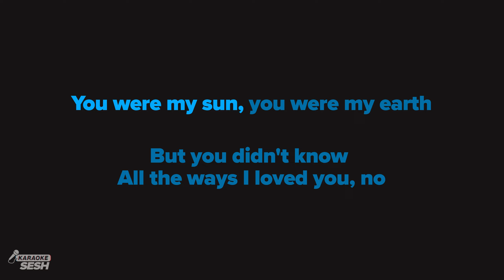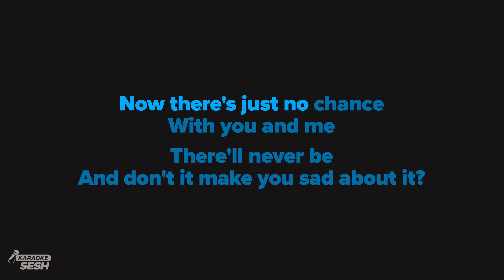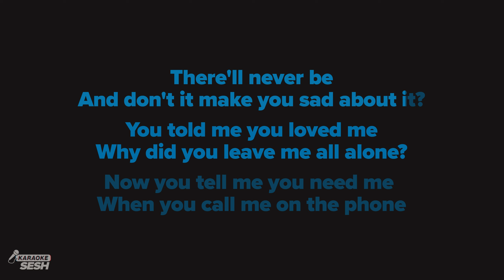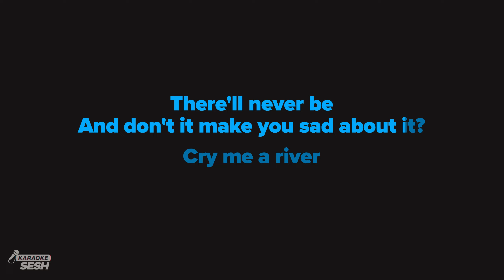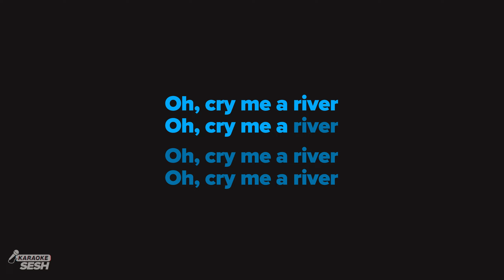Justin Timberlake - Cry Me A River (Karaoke)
We are the home of the best karaoke versions of your favorite songs for singers who deserve the highest quality, faithfully recreated instrumentals. Recorded by real musicians, mixed & mastered by audio professionals. Make your next karaoke SESH with us! 🎶

𝗥𝗲𝗵𝗲𝗮𝗿𝘀𝗮𝗹 𝗖𝘂𝗲𝘀 🎧
00:00 'Cry Me A River (Karaoke)' Intro
00:26 Verse 1
01:06 Chorus
01:45 Verse 2
02:24 Chorus
03:02 Bridge
03:44 Chorus
04:40 Up Next

𝗟𝗬𝗥𝗜𝗖𝗦
originally performed by Justin Timberlake
Words and music by Justin R Timberlake, Scott Spencer Storch & Timothy Z Mosley

[Intro]

But you didn't know
All the ways I loved you, no

But I bet you didn't think that
They would come crashing down, no

You told me you loved me
Why did you leave me all alone?

Now you tell me you need me

Girl, I refuse, you must have me confused
With some other guy

The bridges were burned
now it's your turn to cry

You know that they say that
Some things are better left unsaid

And it wasn't like
You only talked to him and you know it

And all of these things people told me
Keep messin' with my head

Should've picked honesty
Then you may not have blown it, yeah

Wow it's your turn to cry

Oh, the damage is done
So I guess I'll be leavin'

So I guess I'll be l-l-l-l-leavin'

Don't it make you sad about it?

Oh, cry me a river